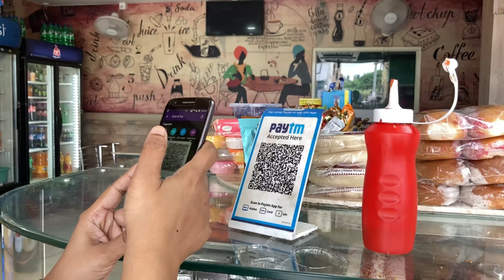Mere ko COOKER nhi diya tha🥺💔///VLOG-017///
hey frnds, so basically in childhood my parents buy me toys and i got emotional when i saw those same toy in mart so enjoy my childish talk in middle of vlog.
GET READY FOR NAVARATRI LOOK and if you wanna see that look go to my instagram handle and check out the look on 7th Oct .so frnds enjoy this small video hope u like it.